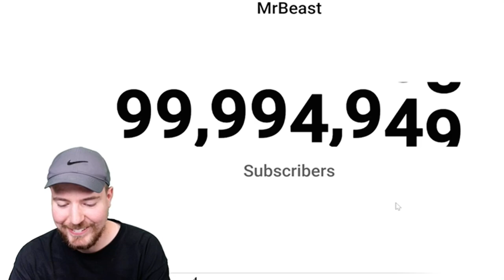Mr beast finally hit 100M subs!!🎉